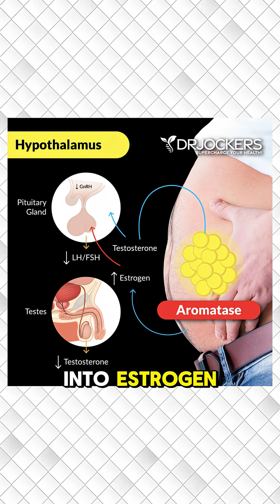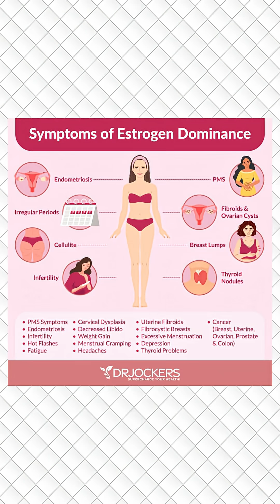How Insulin Wreaks Havoc on Hormones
High insulin levels can wreak havoc on both men's and women's hormones, leading to a cascade of health issues.